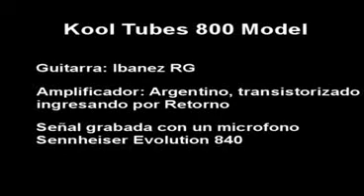ML 98495670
Video Migrado